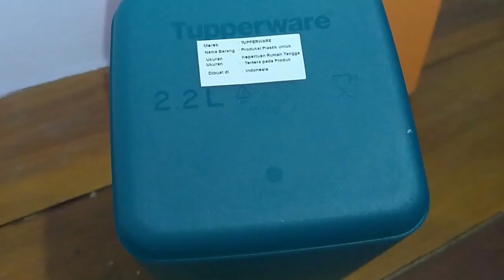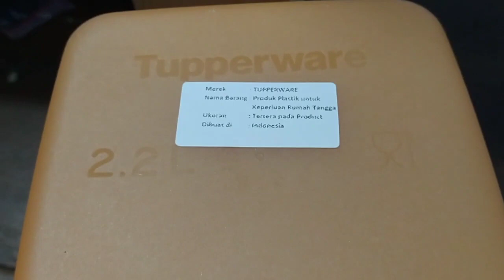Tupperware Tall Square Round Unboxing - Tupperware Indonesia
Tupperware Tall Square Round